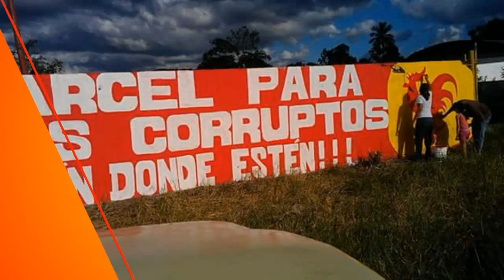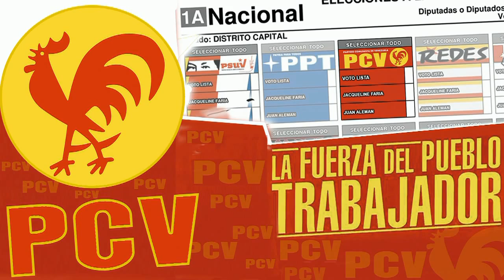PCV saluda la exitosa gira internacional del Presidente Nicolás Maduro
Caracas, 16 nov. 2015, Tribuna Popular TP.- El Partido Comunista de Venezuela (PCV) saludó hoy la exitosa gira internacional que realiza el Presidente de la República Bolivariana de Venezuela y destacó el aporte a las políticas multipolares con los pueblos que luchan por su liberación.